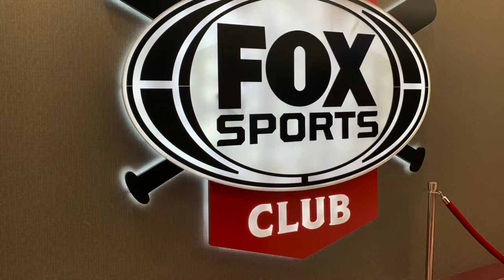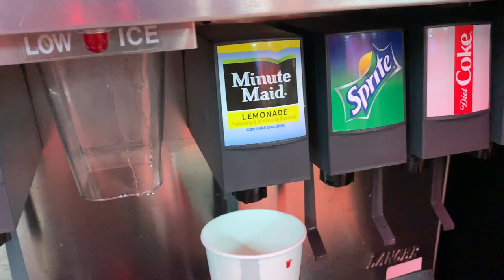Fox Sports Club Tour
This week we headed down to Cincinnati to watch the Cincinnati Reds take on the Giants. This week we had tickets to the Fox Sports Club at Great American Ballpark. The seats are all inclusive providing a wonderful option of Food and Beverages (Alcohol additional cost).

Menu items included the following:
Hotdogs
Hamburgers
Bratwurst
Smoothies
Sliders
Nachos
Ice Cream Bars
Larosas Pizza
Montgomery Inn BBQ
Salad
Coca Cola Beverages

Seating options include table and bar seats inside. The ticketed seats outside are mostly covered from the elements. It is in your best interest to get to the park 90min early to grab an indoor seat on the hot summer days.

If you have any questions or need me to cover anything specific please let me know. Miami Valley Travels will be back to the ballpark a few times through out the summer.